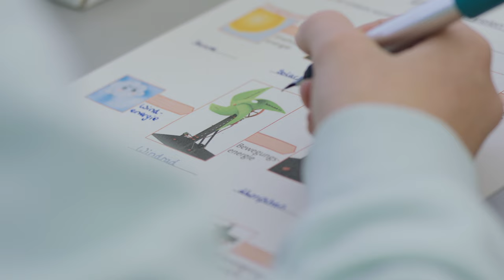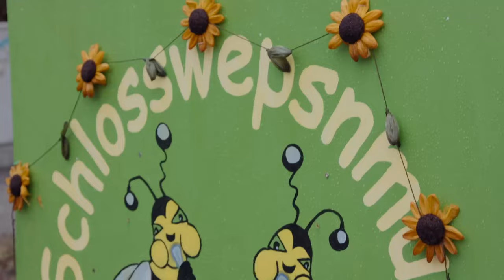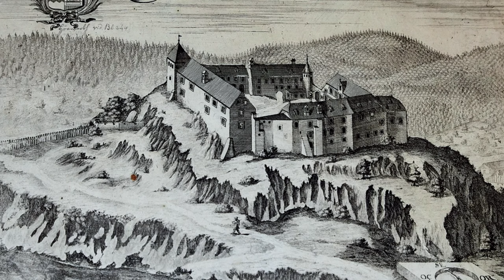St. Ursula Realschule Schloss Hohenburg in Lenggries - Ein Einblick in unsere Schule